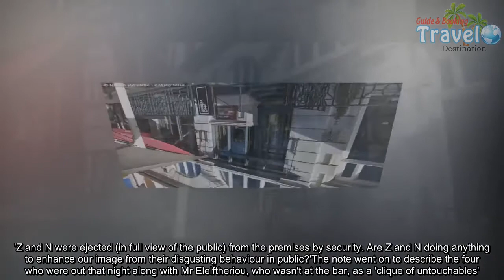Banker is sacked over sex scandal - Travel Guide vs Booking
A banker has been sacked over his failure to discipline two colleagues accused of having sex in the toilets of a London bar.George Eleftheriou, 50, was axed by Clydesdale Bank after an anonymous letter was sent by staff complaining about his lack of action regarding the scandal.The couple, referred to as Z and N, were said to have had sex in the toilet of Dirty Martini in Covent Garden during a night out with colleagues.In the letter, Mr Eleftheriou, head of regional business and private banking at Clydesdale, was also accused of having sex with the same woman in the company's London office. The letter said: 'George Eleftheriou is aware that some time ago Z and N were engaged in sexual activity in open view of others in a public house on a team night out.'At the time George told people that the matter was dealt with and would not happen again.'It is also public knowledge within London that George was also sexually involved with N in the office and was caught in the act on CCTV. Did you know about this?'Referring to the Dirty Martini incident, the letter continued: 'Once again it is common knowledge within London that Z and N were caught in the ladies' toilet actively engaged in a sexual activity.'Z and N were ejected (in full view of the public) from the premises by security. Are Z and N doing anything to enhance our image from their disgusting behaviour in public?'The note went on to describe the four who were out that night along with Mr Elelftheriou, who wasn't at the bar, as a 'clique of untouchables'.Mr Eleftheriou's boss, Brian Colquhoun, head of commercial banking, who received the letter, spoke to other members of the team.They told him unsubstantiated rumours that N had slept with other members of staff, gossip about the Dirty Martini incident and one occasion when a security guard had surprised N and Mr Eleftheriou in a compromising situation in the office.He was also told rumours of Z and N's inappropriate behaviour at a bank function at another bar, Champagne Charlie's and that there was an unhealthy drinking culture amongst some members of staff.   It also emerged that Mr Eleftheriou, who had worked with N previously, referred to her as his 'work wife'.Although Mr Eleftheriou investigated the Dirty Martini incident and spoke to those who were there, the bank axed him after an internal investigation found he 'did not take adequate action' over the rumours.He was dismissed without notice on October 17, 2016 for gross misconduct and an internal appeal against the sacking was dismissed in January 2017.The woman, N was also separately investigated for 'obscene communications' with another colleag